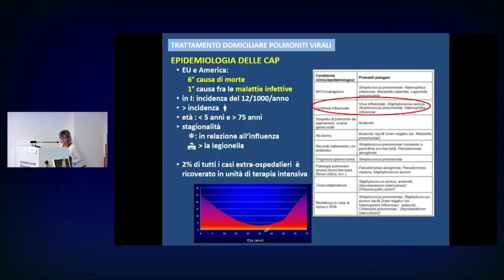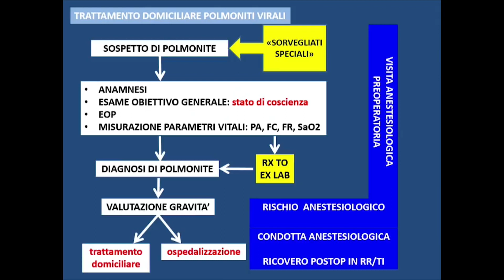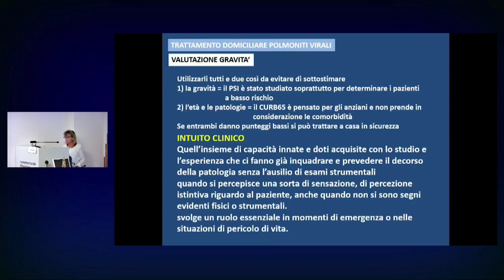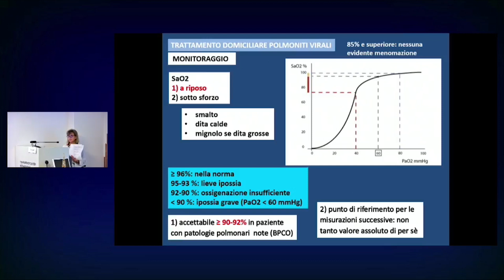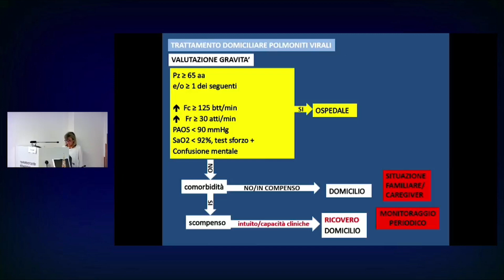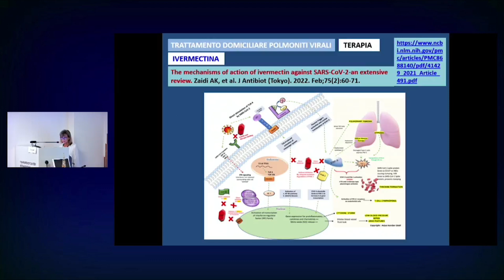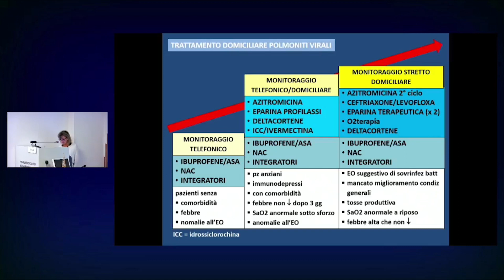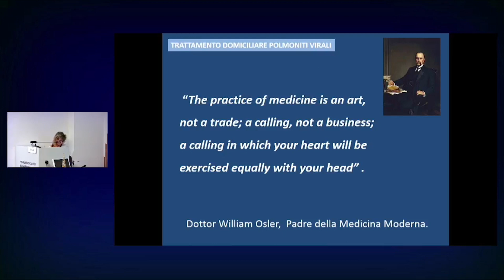DOTT.SSA NORA MOSELLI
Medicina di precisione - Infezioni respiratorie virali. Management della malattia influenzale e della Covid-19